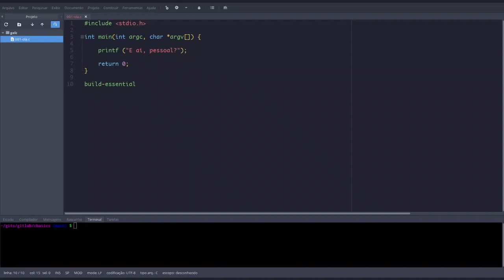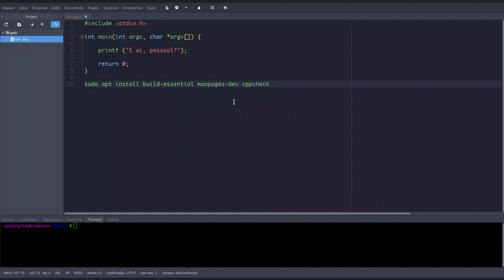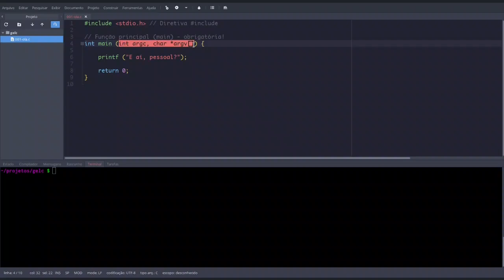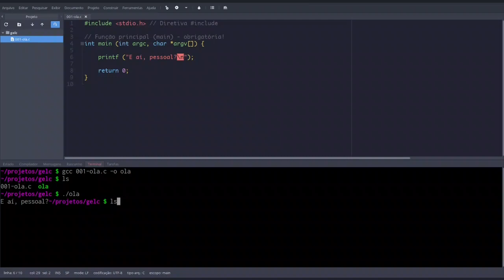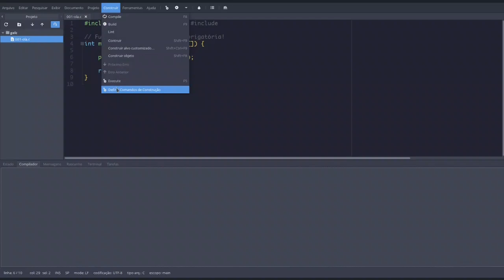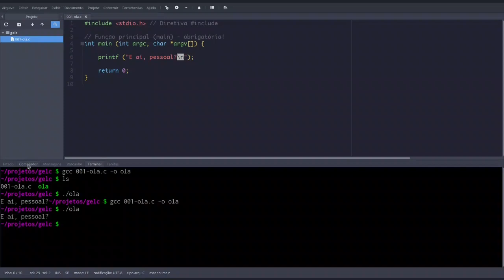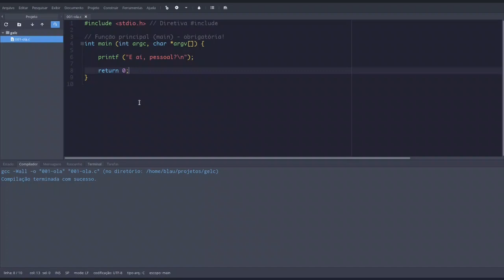Guia essencial da linguagem C: #1 - Do zero ao "olá mundo"